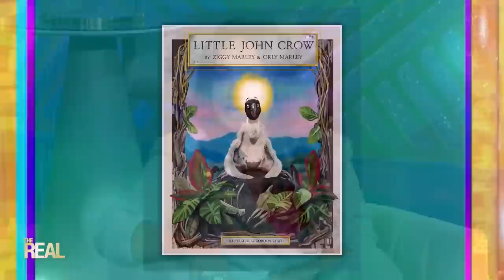[FULL] Ziggy Marley: Favorite Cheat Food, Talks New Children’s Books, Keeping Father’s Legacy Alive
Legendary musician, author, and philanthropist Ziggy Marley discusses how he keeps the legacy of his iconic father Bob Marley alive. He’s also exploring different creative avenues, including writing two children’s books, “My Dog Romeo” and “Little John Crow.”’ Plus, we get to know Ziggy a little more in a fun game of “Finish This”!